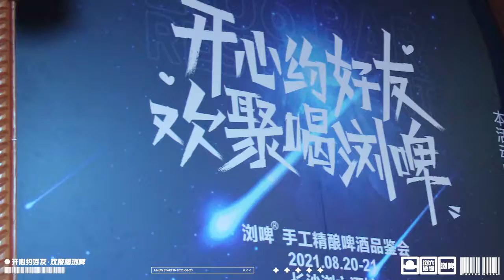New Beer King Promotion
Hunan Goalong liquor Co., Ltd. is a one-stop professional International Liquor Manufacturer in China invested by UK Goalong Group in the year of 2013, mainly producing and exporting whisky, brandy, vodka, gin, liqueurs and other liquors. Located in Changsha Langli Industrial Zone, Changsha Bingo Liquor Co., Ltd.  was built 4 years later, with modernized  equipment and high-level management system, mainly focusing on private label services for customers from in and abroad; In the year of 2018, Liu Yang Goalong Liquor Distillery Co., Ltd. was established as the 1st Largest Single Malt Whisky Distillery Base in China.

The new distillery is located nearby Liuyang Da Wei Mountain which is very suitable for distillation liquors due to the high water quality there; Good quality water in the manufacturer with Lower electrolytic rate index, water source is the indispensable condition for distilling high-quality liquors, which can make the liquors more pure and clean. Because the water does not contain other dissolved salts, this liquors will be more soft and mellow; it won't damage the body when enjoying the liquors.

Goalong is our own national brand, OEM & ODM are available. Currently, the company has formed a domestic market and exportation as its core business mode. We have passed FDA & ISO & QS & HACCP certificates and exported our products to many foreign countries and gained good reputation, such as Russia, America, Germany, The Philippines, Panama, Mexico, Surinam, Australia, New Zealand and so on. All of our products can be printed with UK Bar Code or French Bar Code, with high-end quality raw materials and packages.

Quality is the soul and customer always comes first, we mainly based on long-term business and friendly as win-win relationship with clients. We have rich experience of exhibitions and have won many good reputations globally.
We now have four brands, “Goalong" whisky, "Bosolac" brandy, "Ambiguous" vodka and "MonaFrcc" gin.

Owning nearly 120 employees (2019), 50 with bachelor’s degree or above, 3 with master’s degree or above, and 8 with professional and technical certifications, Goalong Liquor has been leading in domestic liquors export for all these years.

Founded by Mr. Alan G. in London, Goalong brand stands for "go forward" and its logo symbolizes Goalong culture, be faithful and brave to have dreams, fight for dreams and Goalong for dreams!